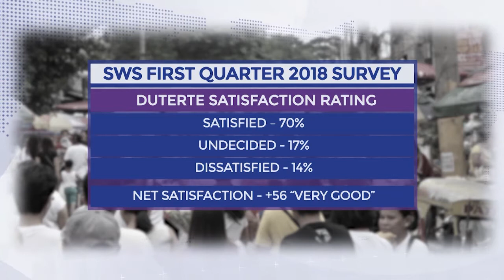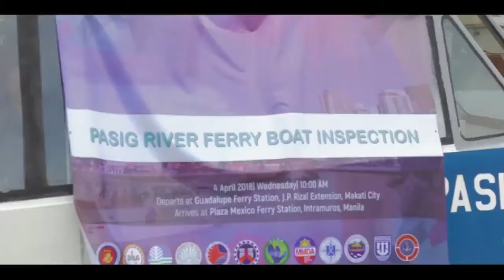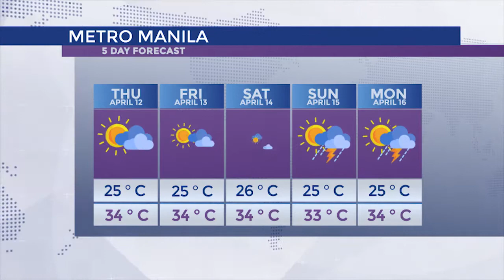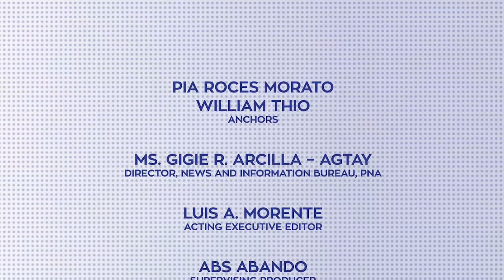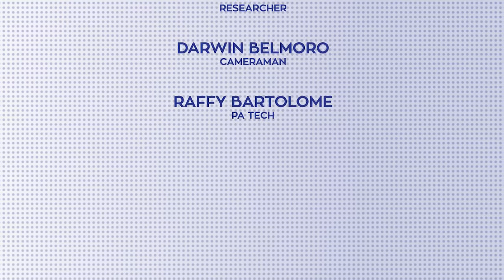「 PNA Newsroom 」2018.04.12